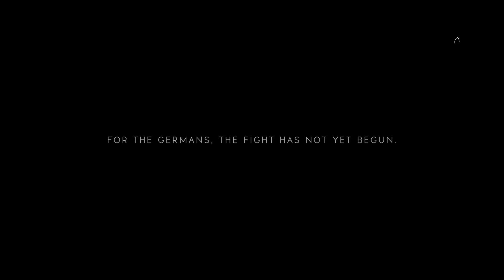Battlefield 5 Open Beta Gameplay | ITS ACTUALLY GOOD! (PS4 Pro)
Hey guys! Brian here again and today I am back with another gameplay video! This time we’re going to play Battlefield 5 Open Beta! It was released like a few days ago and I was like hey! This game is good! Let’s record it! So I did.. and hey, it’s actually good! The video is not at 60fps since the PS4 record function only records at 30fps which sucks. But overall I hope you guys enjoy this video!